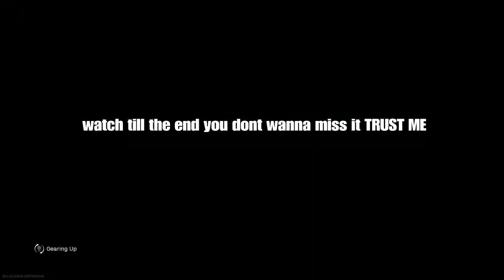MY BEST GAME EVER! Quads Ft Nickmercs! (21 KILLS AND MORE)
“I Wiped Half A Lobby With Nickmercs” “Call Of Duty Made Me My Own Skin” I Played Duo Trios With Nickmercs And This Happened (My Best Warzone Match) “Astro Plays With Randoms” “Astro Plays With Randoms: EASIEST CLUTCH EVER” “3 MINUTES OF BEST WARZONE SNIPING” “Why do you use your sniper as a shotgun Warzone” “booty-guard” “Shadow Of Tombradier Final Boss Fight On Deadly Obsession (Platinum Guide)” “Warzone” “Warzone Is Broken” “Resident Evil 8 Village Demo Tall Vampier lady And Witch (AM IN LOVE) Outlast And Outlast 2 Red barrels “Outlast” “Horror Games” “Online Games” “Story Games”

Ignore =
Warzone nickmercs faze swagg adien symfuny cracked pro gamer
So time for some perfectly balanced SEO that breaks the algorithm:
We can include terms like baby shark and pewdiepie to really broaden the audience and then spice it up with some among us and Minecraft crossed with the hit new youtube sensation that is rust on the OTV server featuring twitch funny moments from jackscepticeye. I also have to mention music, asmr and markiplier that are all important terms here on youtube. Let us not forget of course the makeup and fashion community by referencing shane dawson and james charles. Now whilst this is COMPLETE GIBBERISH to most an algorithm is able to pick out the specific key terms in this post and promote it accordingly. So lets support the Kpop stans by mentioning bts and lofi hip hop. We can even talk about some other big channels like mrbeast and dantdm. For some reason in 2020 some of the most searched tags are game of thrones and avengers endgame... Let us of course not forget the most important things of the year like dunke peppa pig and roblox!